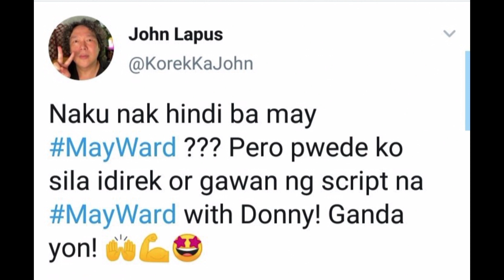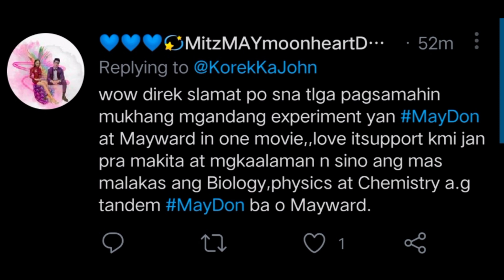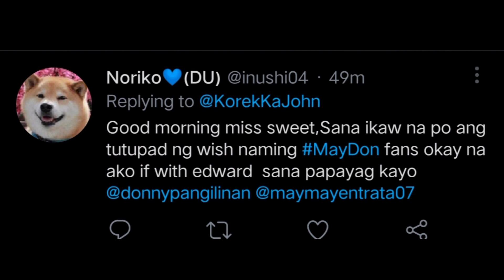DONNY PANGILINAN,MAYMAY ENTRATA AT EDWARD BARBER HANDANG PAGSAMAHIN SA ISANG PROJECT?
DONNY PANGILINAN,MAYMAY ENTRATAAT EDWARD BARBER HANDNG PAGSAMAHIN SA BIG SCREEN?